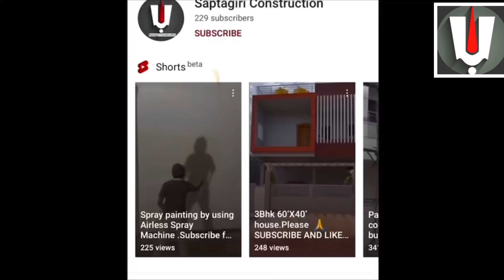Amazing automatic Wood Designing 3D Machine | Curving design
Curving design